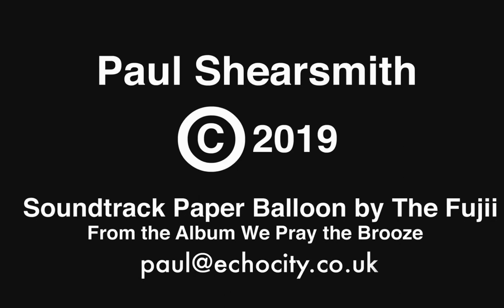Japan 2005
Photos of my trip to Japan in 2005 starting in Tokyo and then to Shikoku Island.